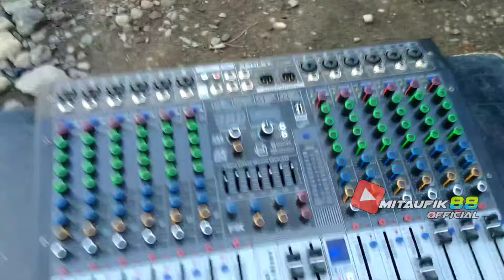hebat cuma 1 power jowo angkat sepiker 18x4, 15x2, 10x6 twiter x3 bisa maksimal suara clarity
hebat cuma 1 power jowo angkat sepiker 18x4, 15x2, 10x6 twuter x3 bisa maksimal suara clarity

gsl audio drojo Donorojo Jawa tengah..